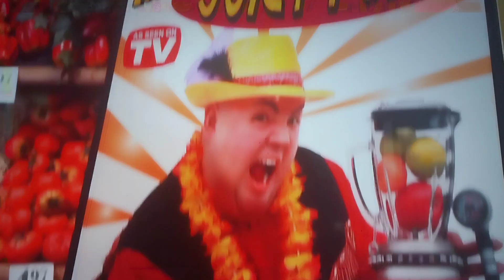lego technic commercial